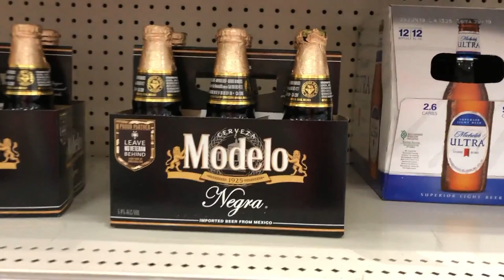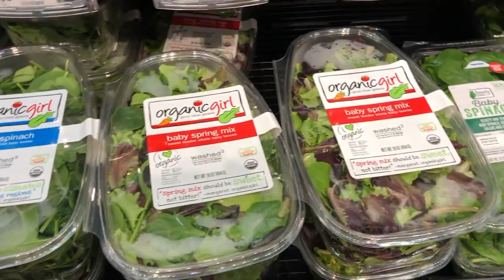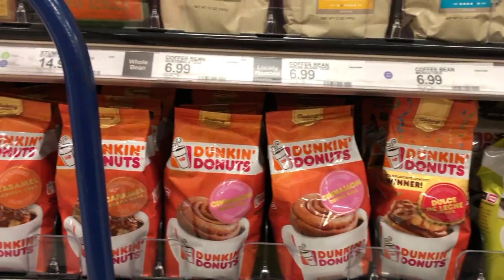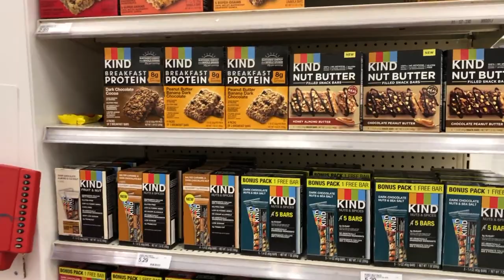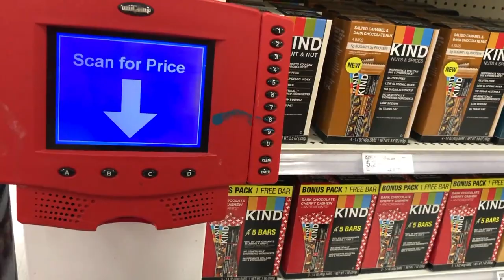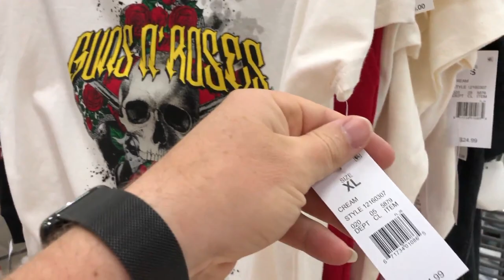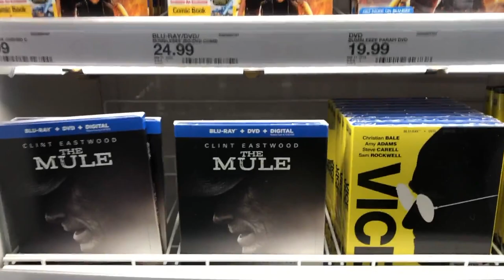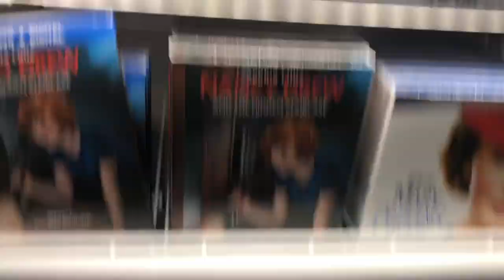Цена на продукты в Америке.Сколько тратят 5 человек на продукты.Это не Costco, даже водка органик!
Сколько стоят продукты в Америке? Что покупать Органик продукты или обычные. Какая цена на органик продукты в Америке? Не всегда органик равно качество и вы это сами увидите. А ещё оказывается бывают и органик напитки. И это далеко не сок. Сегодня мы нашли органик водку в Америке. Запасайтесь закуской ., и вперёд!!!